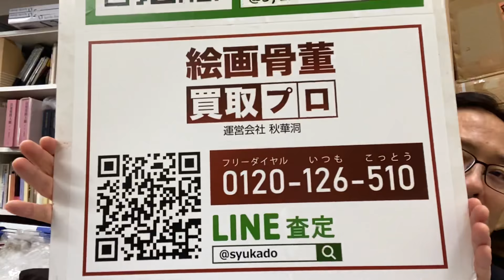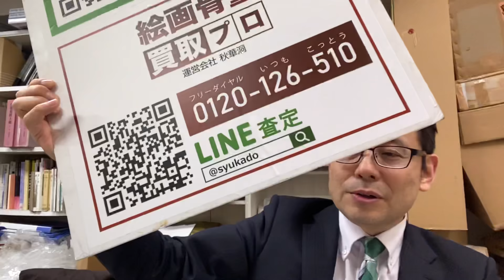明治の美人画、芳年など買取を致します【絵画骨董買取プロby秋華洞】